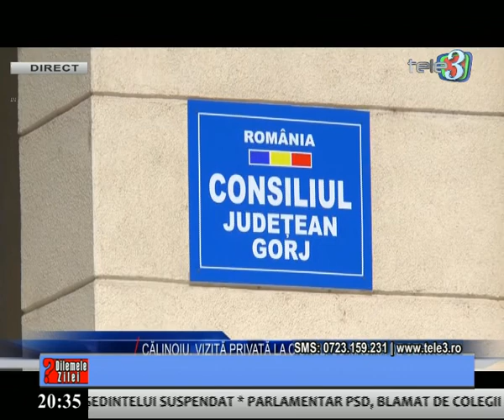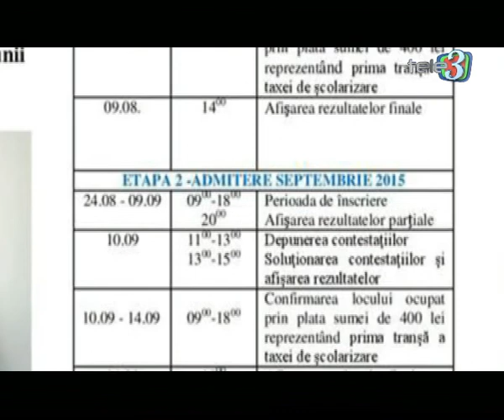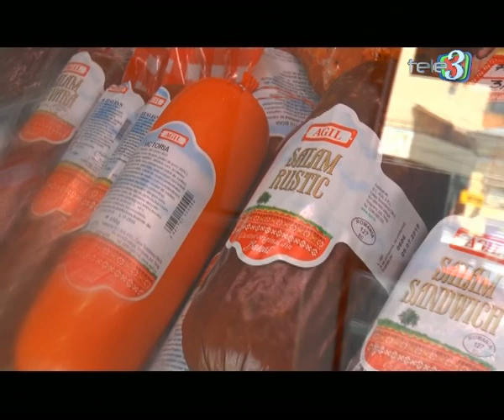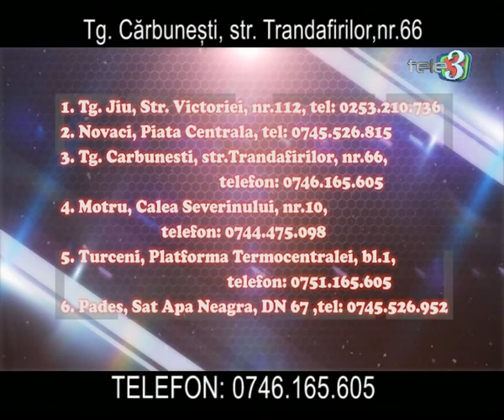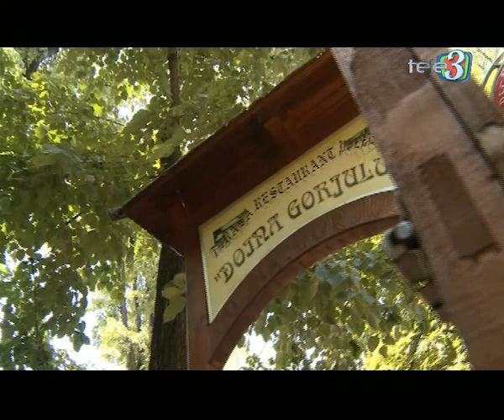Dilemele zilei 30 06 2015 partea 1